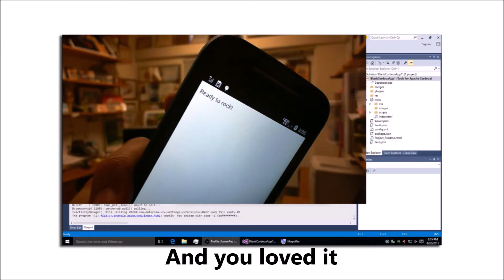Android: What Do You Want to Learn Next?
Now that you know how to get started making Android apps with Visual Studio 2015, what do you want to learn next?